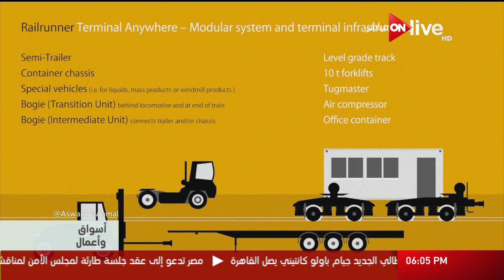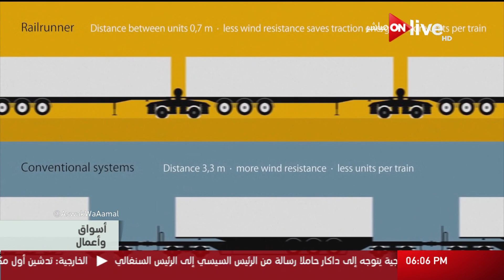أسواق وأعمال - الإعلامي أيمن صلاح يعرض إبتكار لعملية نقل البضائع من الشاحنات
أسواق و أعمال:  الإعلامي أيمن صلاح  يعرض إبتكار لعملية نقل البضائع من الشاحنات- حلقة الأربعاء 13 سبتمبر 2017

 الموقع الرسمي للقناة ..